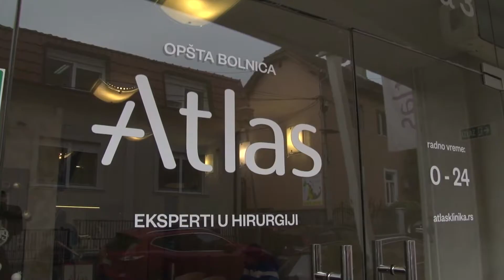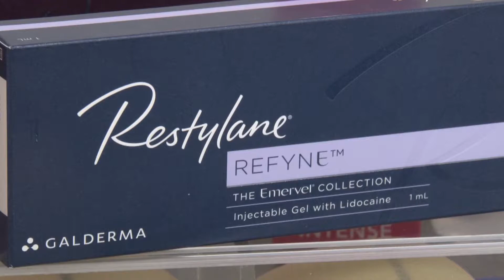Restylane Skinbooster- dr Nataša Popović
Restylane Skinbooster Vital and Vital light for skin  regeneration and hydration. Hijaluronski skinbooster za regeneraciju i hidrataciji kože#restylane#skinbooster#hijaluronskifileri#usne